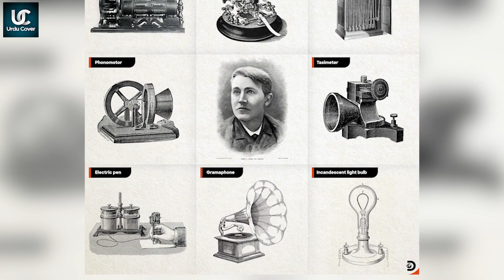Thomas Edison biography | who is Thomas Edison in Urdu Hindi | Urdu Cover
Produced by : Talha Labib
Voice Over : Majid Malik
S.E.O :  Zain Mehmood